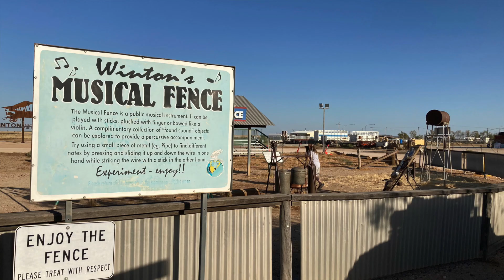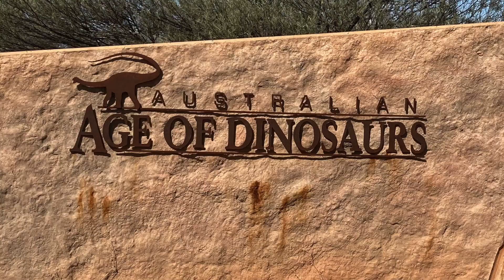Queensland Dinosaur Trail Trip April 2022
Our 10-day holiday from Melbourne to Winton, Richmond, Hughenden and Porcupine Gorge West central Queensland in our Lifestyle Campers ICONN EVO hybrid Camper and Pajero Sport includes camp spots or caravan parks and dinosaur sites we visited including Lark Quarry Dinosaur Stampede, Australian Age of Dinosaurs Museum, fossil site 1 north of Richmond, and Kronosaurus Korner.